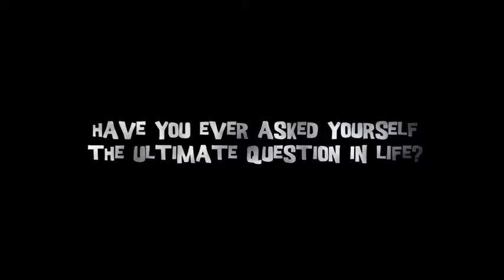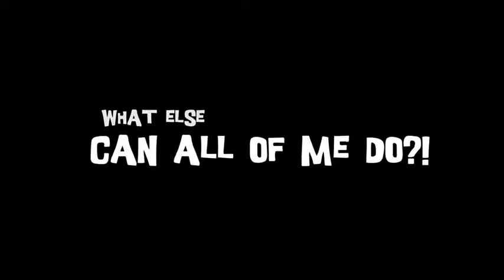So Many Me - Launch Trailer